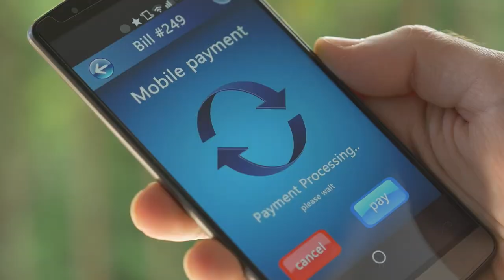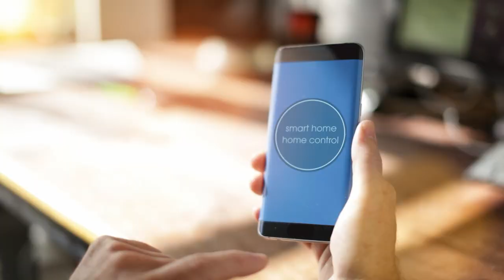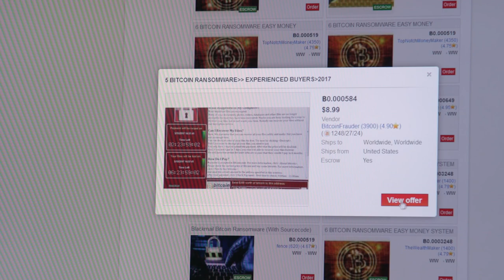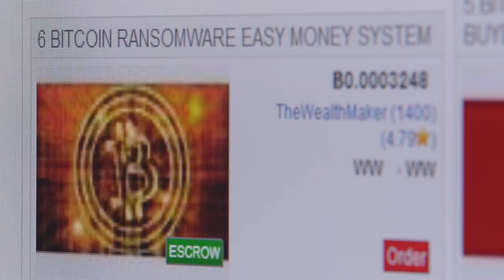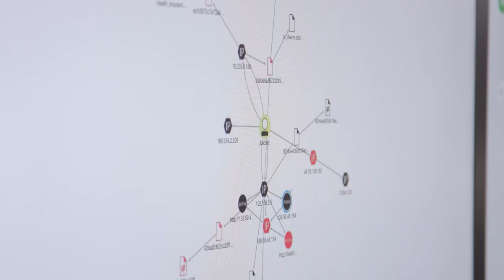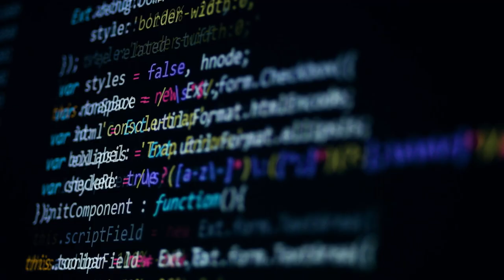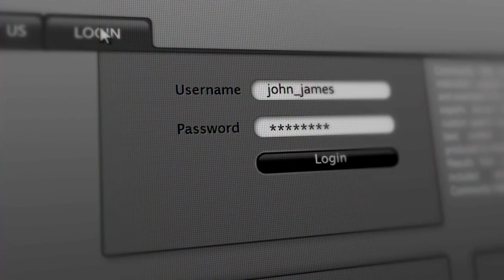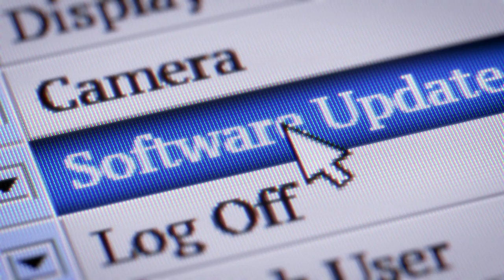Dark Web: Fighting Cybercrime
In our interconnected digital age, it's not a question of if you'll get hacked, but when. Step into the world of brilliant cybercriminals and the equally brilliant engineers who fight back. With billions of dollars lost every year to cybercrime, the stakes could not be higher in the constant fight against digital theft, fraud, and terrorism. Learn the secrets cybercriminals don't want you to know and how to protect yourself from attack.